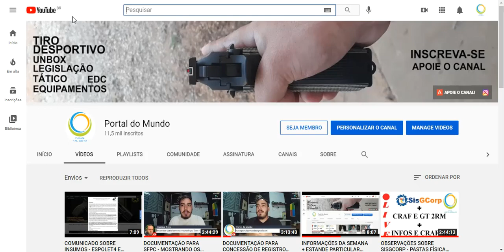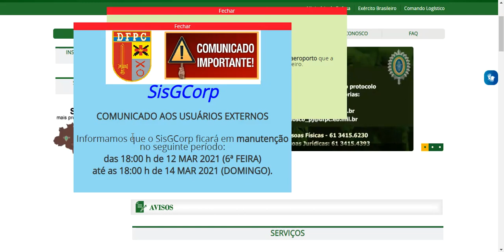SISGCORP FORA DO AR PARA MANUTENÇÃO! CORREÇÃO DE BUGS? FILA DESTRAVANDO? ENTENDA!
Daniel Castro
CAIXA POSTAL 67
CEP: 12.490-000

Parceiros:
CLUBE JOSEENSE DE TIRO DESPORTIVO
Estrada do Sertãozinho, Estr. Sertãozinho, 6350, São José dos Campos - SP, 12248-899